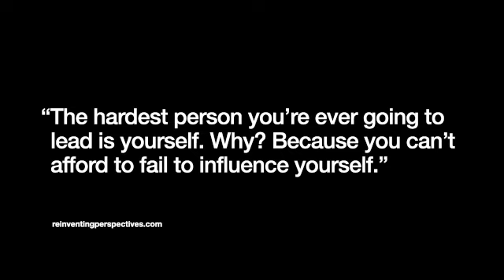Become GREAT at being the BOSS of your first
The starting point for every great leader is to become great at being the boss of you first.
"Before we can demand excellence of others, we must command excellence within ourselves."

We have to break through old habits, mindsets, and attitudes to get to the great servant leader within all of us. Jesus Christ is the greatest leader that ever walked the earth. All the lessons we need are in the Bible.

Let's refine our leadership, prepare ourselves for great service by being excellent.

Coming Soon...

Stay blessed. Keep moving. Stay in faith.

for FREE articles to help you stay in faith and inspired on your journey.
Find our Facebook page @Reinventing Perspectives

"Proverbs 31 Woman: She can laugh at the days to come"

"Raising Winners: Training our children to Succeed"